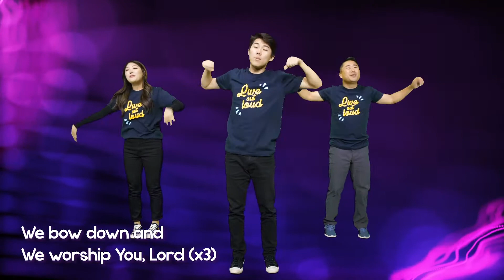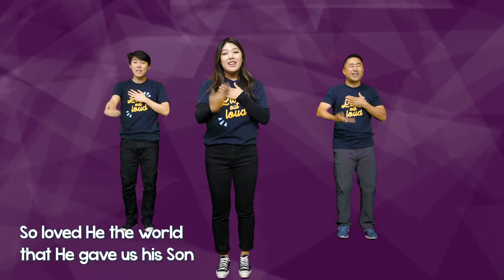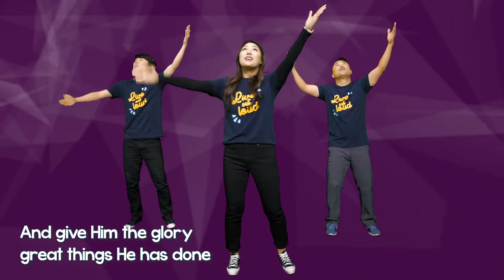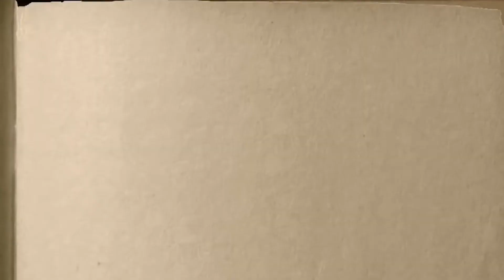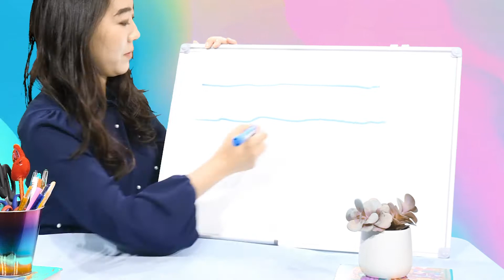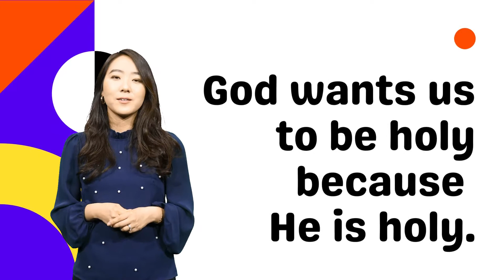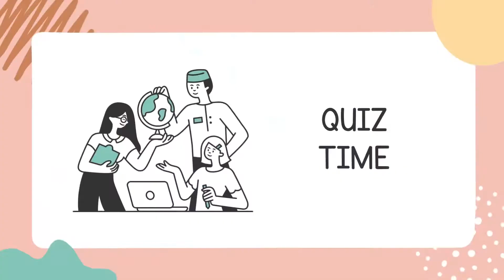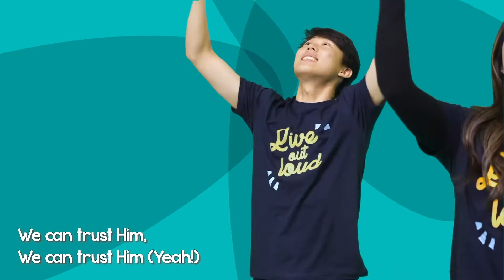유년부 | 베델교회학교 주일 온라인예배 | 03.20.22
제목: No One is like God
본문: 1 Peters1